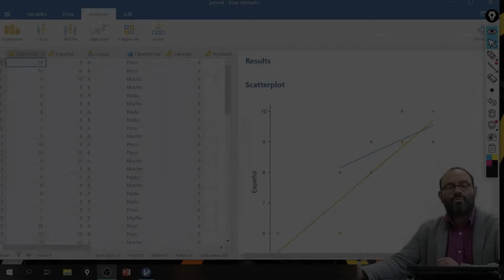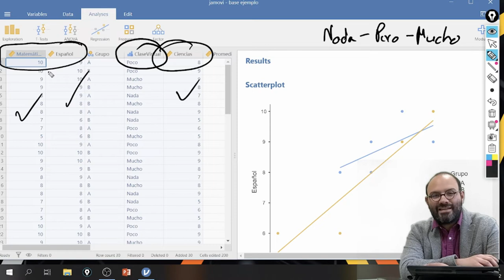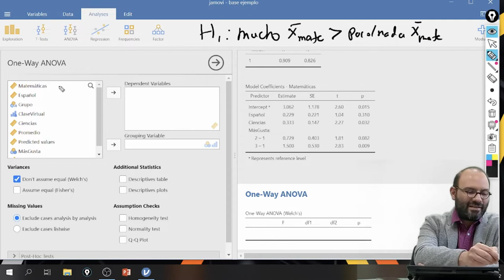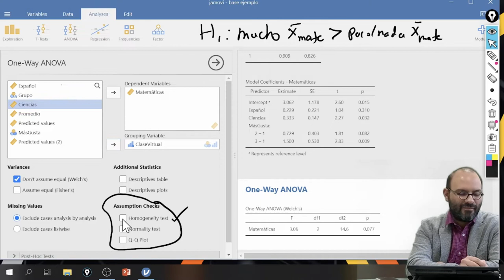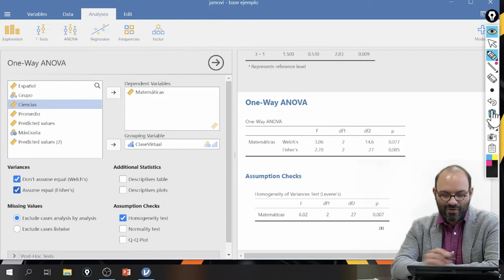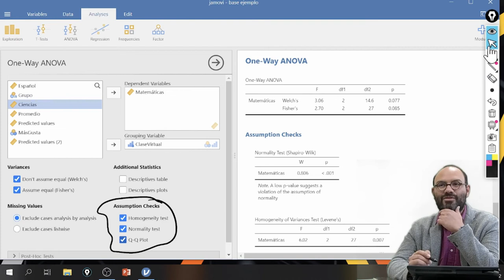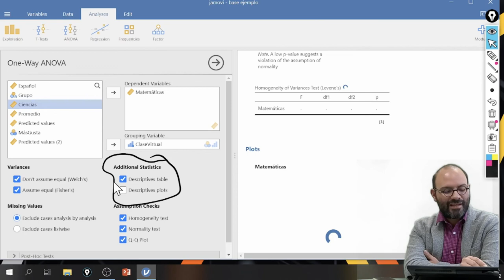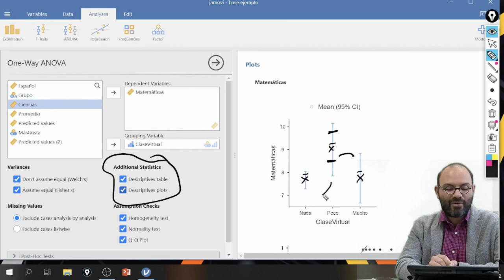Menús de la prueba ONE-WAY ANOVA en Jamovi (1era parte)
En este video se describe el proceso de análisis de la prueba ONE-WAY ANOVA en Jamovi.